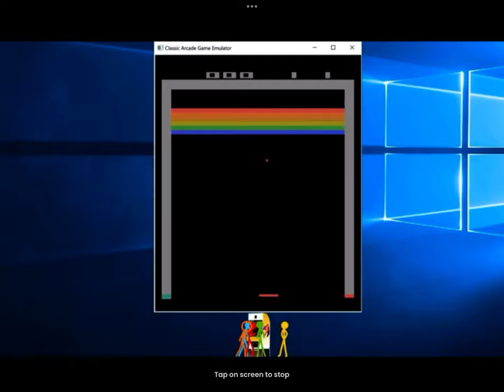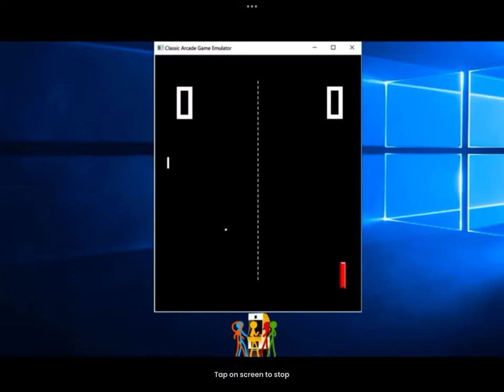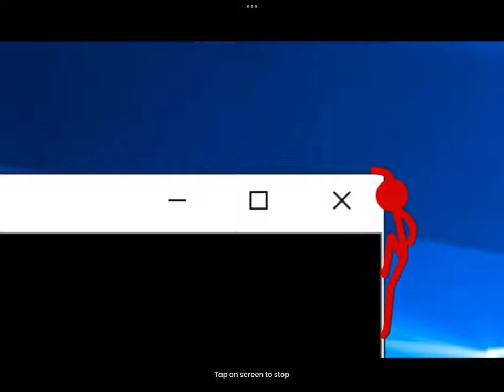Animation vs ￼￼classic games pt1 credits in the description Alan becker’s Animation but I voiced it￼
Credits to ​⁠@alanbecker